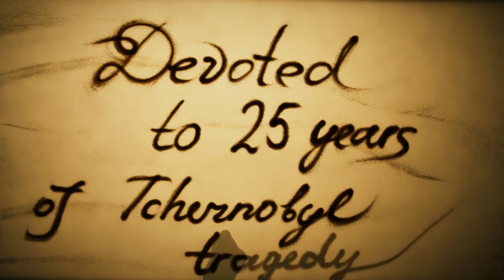Sand animation "Eternal tears" about Chernobyl - "Вечные слёзы" (песочная анимация о Чернобыле)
I have created this sand art story 5 years ago and called it "Eternal tears", it is a big pain of mine and of all the world.
The Chernobyl disaster was a nuclear accident that occurred on 26 April 1986 at the Chernobyl Nuclear Power Plant in the Ukrainian SSR (now Ukraine). An explosion and fire released large quantities of radioactive contamination into the atmosphere, which spread over much of Western Russia and Europe. It is considered the worst nuclear power plant accident in history, and is one of only two classified as a level 7 event on the International Nuclear Event Scale (the other being the Fukushima I nuclear incident, which is considered far less serious and has caused no direct deaths). The battle to contain the contamination and avert a greater catastrophe ultimately involved over 500,000 workers and cost an estimated 18 billion rubles, crippling the Soviet economy.

The disaster began during a systems test on 26 April 1986 at reactor number four of the Chernobyl plant, which is near the town of Pripyat. There was a sudden power output surge, and when an emergency shutdown was attempted, a more extreme spike in power output occurred, which led to a reactor vessel rupture and a series of explosions. These events exposed the graphite moderator of the reactor to air, causing it to ignite. The resulting fire sent a plume of highly radioactive smoke fallout into the atmosphere and over an extensive geographical area, including Pripyat. The plume drifted over large parts of the western Soviet Union and Europe. From 1986 to 2000, 350,400 people were evacuated and resettled from the most severely contaminated areas of Belarus, Russia, and Ukraine. According to official post-Soviet data,about 60% of the fallout landed in Belarus.

The accident raised concerns about the safety of the Soviet nuclear power industry, as well as nuclear power in general, slowing its expansion for a number of years and forcing the Soviet government to become less secretive about its procedures.

Russia, Ukraine, and Belarus have been burdened with the continuing and substantial decontamination and health care costs of the Chernobyl accident. Thirty one deaths are directly attributed to the accident, all among the reactor staff and emergency workers. A UNSCEAR report places the total confirmed deaths from radiation at 64 as of 2008. Estimates of the number of deaths potentially resulting from the accident vary enormously: the World Health Organization (WHO) suggest it could reach 4,000; a Greenpeace report puts this figure at 200,000 or more; a Russian publication, Chernobyl, concludes that 985,000 excess deaths occurred between 1986 and 2004 as a result of radioactive contamination.
разрушение 26 апреля 1986 года четвёртого энергоблока Чернобыльской атомной электростанции, расположенной на территории Украинской ССР (ныне — Украина). Разрушение носило взрывной характер, реактор был полностью разрушен, и в окружающую среду было выброшено большое количество радиоактивных веществ. Авария расценивается как крупнейшая в своём роде за всю историю атомной энергетики, как по предполагаемому количеству погибших и пострадавших от её последствий людей, так и по экономическому ущербу. На момент аварии Чернобыльская АЭС была самой мощной в СССР. 31 человек погиб в течение первых трех месяцев после аварии; отдалённые последствия облучения, выявленные за последующие 15 лет, стали причиной гибели от 60 до 80 человек. 134 человека перенесли лучевую болезнь той или иной степени тяжести, более 115 тыс. человек из 30-километровой зоны были эвакуированы. Для ликвидации последствий были мобилизованы значительные ресурсы, более 600 тыс. человек участвовали в ликвидации последствий аварии.